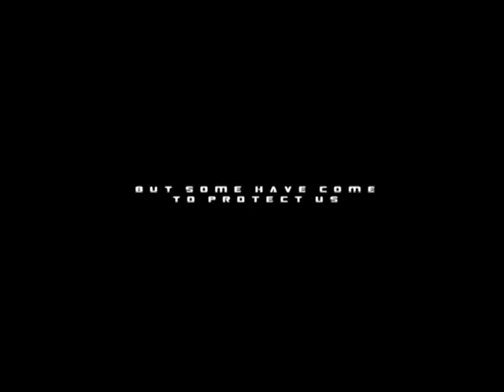Transformers Fan Trailer.mpg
Created March, 2008 with Adobe Premiere Elements 7.0. Using footage from the film 'Transformers,' and the songs "Decepticons," "Arrival to Earth," "You're a Solider Now" and "Soccent Attack" by Steve Jablonsky.